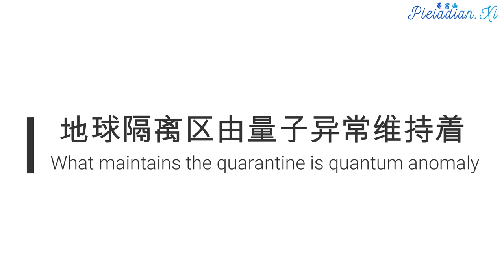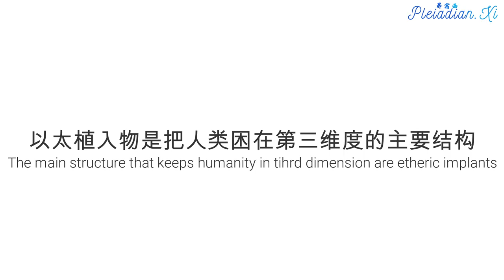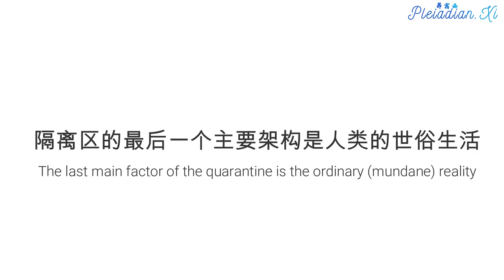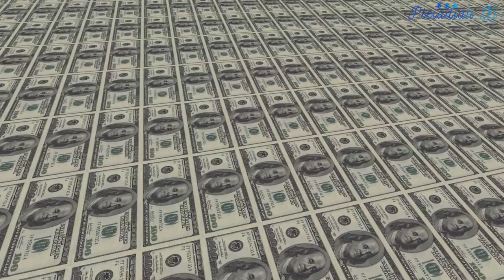【瓦解矩阵 Dismantle the Quarantine】为光之突破而战！ Let's Fight for the Light！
This means an end of quarantine status for planet Earth and end of darkness in this universe.
光的突破代表地球结束隔离状态，以及宇宙所有黑暗的终结。

The quarantine was created by the dark forces 26,000 years ago and NOT by the Galactic Confederation. The Confederation would never lock up human race on an isolated planet.

这个隔离是26000年前由黑暗势力制造的，不是由银河联盟制造的。银河联盟绝不会把人类囚禁在一颗被隔离的星球上。

What maintains the quarantine is quantum anomaly . Quantum anomaly is a distortion of time-space continuum on quantum level (called “error” in ancient gnostic texts). Quantum anomaly presents a difficulty for positive ET travel technologies. Positive ETs are not gods, they have their own limitations. Else they would liberate humanity long time ago.

隔离区主要是由量子反常维持着。量子反常是量子层面上时空连续体的扭曲变形（在古代的诺斯底文献中被称为错误）。量子反常对正面外星种族的移动技术造成很大的麻烦。正面外星种族不是万能的天神，他们也是有不足的地方。不然他们在很早以前就能解放人类了。

The main structure that keeps humanity in tihrd dimension are etheric implants. They form a network of black hole wormholes that was created by the Archons 26,000 years ago and strengthened with Magdalenian Archons invasion 16,000 years ago. Those black holes contain reptilians and their technology on etheric plane and they are being intensively purified by the Light forces right now. Etheric and astral black holes also contain a dark sepia ink elemental essence. That ink-like essence is what people call darkness because it absorbs etheric / astral light. When this ink is completely removed there will be an explosion of Light on non-physical planes.

以太植入物是把人类困在第三维度的主要结构。26000年前执政官利用植入物建构了一个虫洞网络，并且在16000年前入侵马格德林的时候进行强化。黑洞中窝藏着爬虫人以及他们的以太科技。光明势力目前正在积极地进行清理。以太层和星光层的黑洞还有一个墨黑色的元素体。那个像墨汁一样的实体正是所谓的黑暗，因为它会吞噬以太/星光层面里面的光。当这个墨状体彻底消除之后，非物理层面就会发生一次光的突破。

By keeping the implants inside strong etheric electromagnetic fields eternity loops are created. Eternity loops are distortions of space-time continuum that give an impression that quarantine will last forever. Nothing could be further from the truth. The quarantine will be dissolved immediately when those electromagnetic fields are switched off and the Archons operating them are removed.

植入物周围的强大以太电磁场，会产生一种永恒循环。永恒循环是被扭曲的时空连续体，会让受害者出现被无止尽隔离的错觉。但这种感觉根本就不是真的。一旦电磁场消失，操控它们的执政官也被消灭之后，隔离就会立刻解除。

Another main structure is a special Archon technology on the etheric plane. They are projection chambers that project certain images / emotional states that are not ours on our outer auric membrane. So other people feel this projected image and not our true state. This is the source of most conflicts / projections in human relationships. When this technology is removed, people will suddenly find much more harmony in their relationships.

另一个主要的隔离结构是执政官在以太层的特殊科技:情绪投影室。投影室会把某些不属于我们的个人形象和情绪投射到我们的气场的外层薄膜，因而别人会对我们有错误的印象。这种投影技术是人类大多数冲突和刻板印象的来源。当这项技术消失以后，人们就可以更融洽地与彼此相处。

The last main factor of the quarantine is the ordinary (mundane) reality. This reality system is an artificial creation of the Cabal and most people buy into this reality frame without questioning it. The Cabal spends about three billion dollars daily to keep the illusion of the ordinary reality running. It does this by suppressing all real UFO evidence and free energy technologies and by maintaining nine to five job slavery for humanity. You can transcend the ordinary reality frame by adopting shamanic point of view of creating your own reality. By consciously creating your own reality bubble you help disintegrating the quarantine.

隔离区的最后一个主要架构是人类的世俗生活。人类的现代生活是阴谋集团的产物，而且大多数人都毫无疑问地接受了现实生活的框架。阴谋集团每天花费约三十亿美元来维持凡事一成不变的幻觉。他们打压所有幽浮存在的证据、打压自由能源科技，并且持续透过朝九晚五的工作奴役人类。大家可以利用灵性的实像创造法则来改变自己的日常生活。每天用心发愿，创造自己的生活，可以帮助地球摆脱隔离。

There is a special joint operation of the Resistance Movement, the Pleiadians and other positive ET races that dismantles the quarantine. I will be able to report more on this operation when certain conditions are met.

抵抗运动、昴宿星人以及其他正面外星种族有个拆除地球隔离监狱的特殊联合行动。等到时机成熟，我会公开更多关于这个行动的信息。